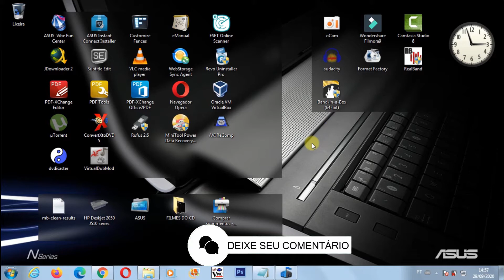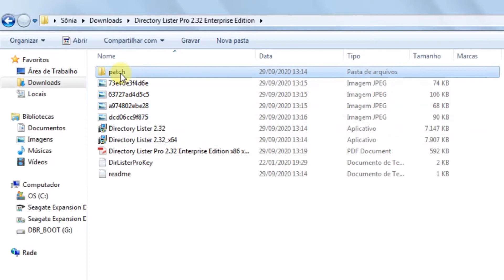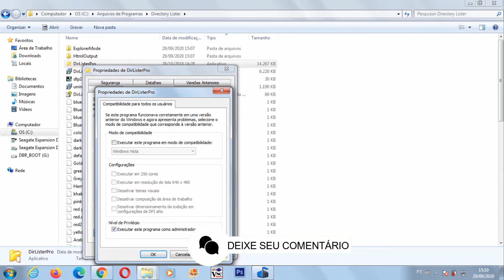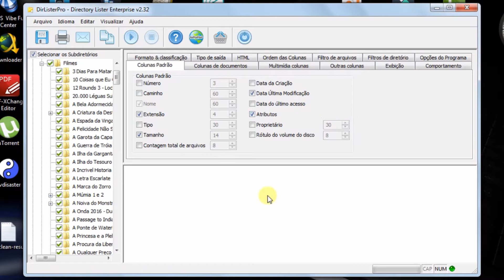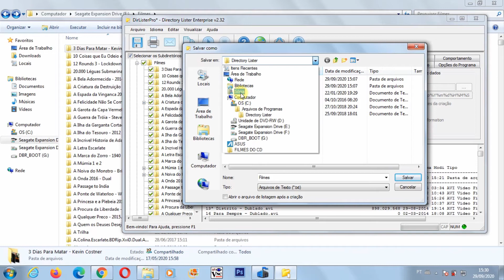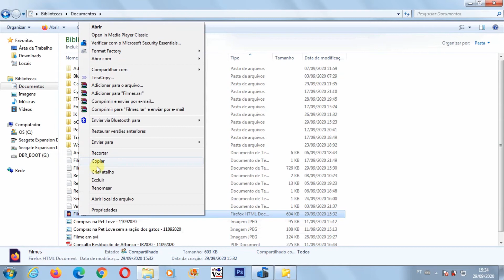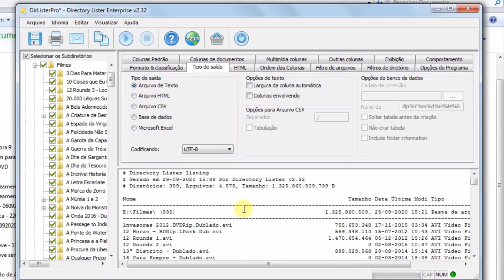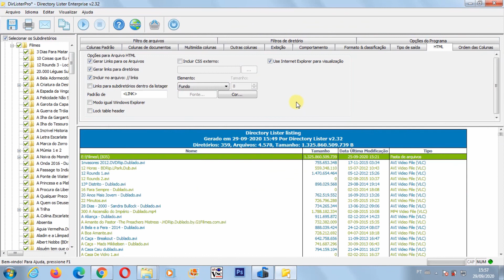Como Criar uma Listagem de Nossos Arquivos Sem Precisar Digitar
Como criar lista ou relatório de seus arquivos no computador
Como criar uma lista de arquivos da pasta do Windows
Como listar arquivos de uma pasta para um arquivo TXT
Como listar arquivos de uma pasta para qualquer tipo de arquivo
Listar Arquivos de um Diretório no Excel
Como listar, imprimir e exportar conteúdo de pastas no Windows
Como obter uma lista de arquivos em uma pasta e imprimi-los
Como imprimir o conteúdo da pasta
Como imprimir uma lista de todos os arquivos em um diretório do Windows
Como imprimir o conteúdo de uma pasta no Windows
Como listar e imprimir o conteúdo de pastas e diretórios com arquivos
Como automatizar a impressão de pastas de documentos
Relatório dos arquivos do computador

Você deseja ver todos os diretórios, pastas do seu computador com qualquer Windows? Siga estas etapas para acessar, imprimir ou enviar a lista por e-mail.
Listas de arquivos de conteúdo de diretórios e pastas podem ser facilmente
criadas, impressas e exportadas. As listagens de pastas e arquivos podem ser abertas diretamente em Word e Excel ou como tabelas em PDF, HTML ou XML, etc...

Neste vídeo vou mostrar uma forma de gerar uma lista de diretórios do Windows.